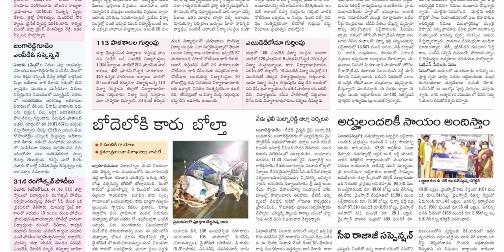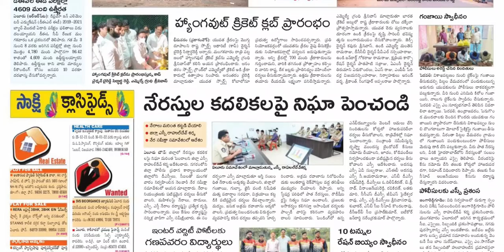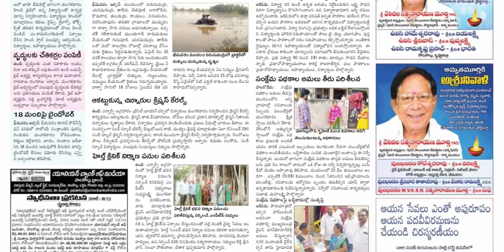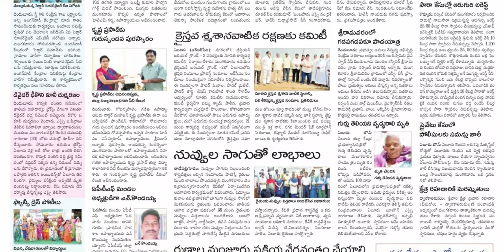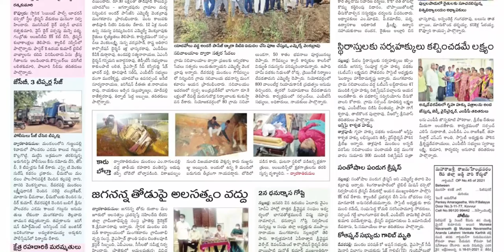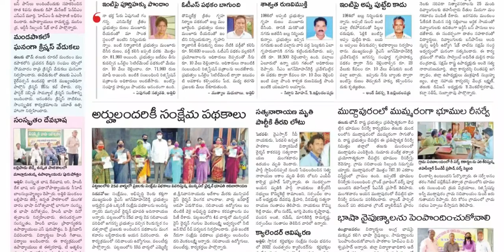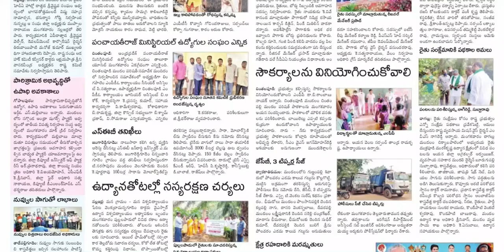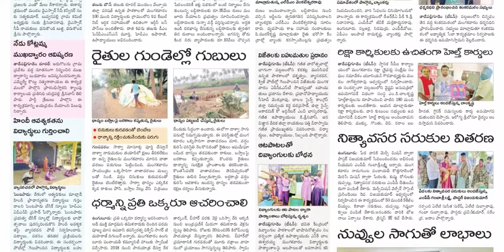SAKSHI WEST GODAVARI DISTRICT 29 DECEMBER 2021 WEDNESDAY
Telangana news
Ap news
Cricket news
Sports news
Cinema news
Bussines newspaper
Crime news
Chaduvu paper
Education newspaper
Eenadu antharyaami
Antharyami eenadu
Telugu antharyaami
Apprentice jobs
Vasundara paper
Eenadu vasundara
Eenadu karimnagar
Haaybujji paper
Prathiba
Eenadu pratibha newspaper
Prathiba paper
New intiatives by politicians
Telugu news
Gk questions